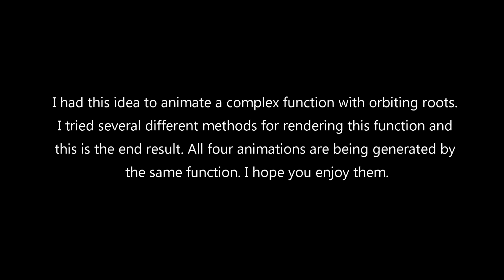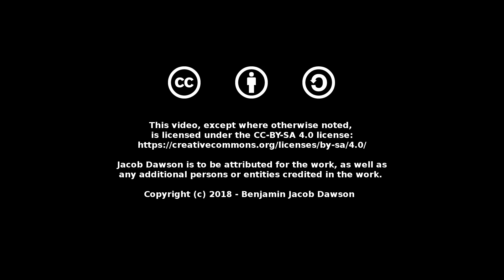Orbiting Roots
I had this idea to animate a complex function with orbiting roots.
I tried several different methods for rendering this function and
this is the end result. All four animations are being generated by
the same function. I hope you enjoy them.

by Daniel Birch & Ben Pegley

Here is a link to the code that was used to generate this animation:

The code above utilities the Mathematics and Imaging libraries that I built myself, which can also be found on my GitHub account.